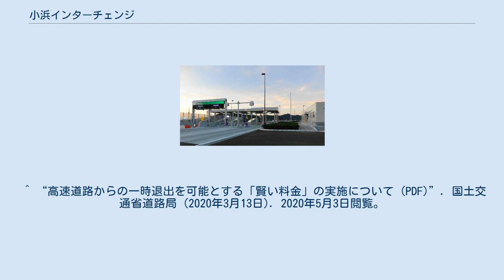小浜インターチェンジ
小浜インターチェンジ（おばまインターチェンジ）は、福井県小浜市府中にある舞鶴若狭自動車道のインターチェンジである。
 当ICを境に東側（敦賀JCT側）は中日本高速道路（NEXCO中日本）、西側（吉川JCT側）は西日本高速道路（NEXCO西日本）の管轄となっており、当ICはNEXCO西日本の管轄である。
 上り線の出入口は立体交差になっている。
 ^ “平成30年福井県統計年鑑 交通・通信 (PDF)”. 福井県地域戦略部政策統計・情報課. 2021年1月10日閲覧。
 ^ 舞鶴若狭自動車道（小浜西IC〜小浜IC）が平成23年7月16日（土曜）に開通します - NEXCO西日本ニュースリリース、2011年6月1日（2011年6月1日閲覧） ^ “舞鶴若狭自動車道 小浜IC～敦賀JCTが7月20日（日）15時に開通します”. 中日本高速道路 (2014年5月16日). 2017年2月4日閲覧。
 ^ “3月24日、道の駅が高速道路から立ち寄り可能に！ 〜小浜IC⇔若狭おばま、栗東IC⇔アグリの郷栗東、春日IC⇔丹波おばあちゃんの里 の3箇所で実験を開始します〜 (PDF)”. 国土交通省近畿地方整備局・西日本高速道路株式会社・中日本高速道路株式会社 (2018年2月28日). 2020年5月3日閲覧。
 ^ “高速道路からの一時退出を可能とする「賢い料金」の実施について (PDF)”. 国土交通省道路局 (2020年3月13日). 2020年5月3日閲覧。